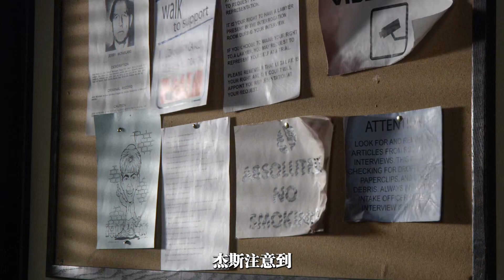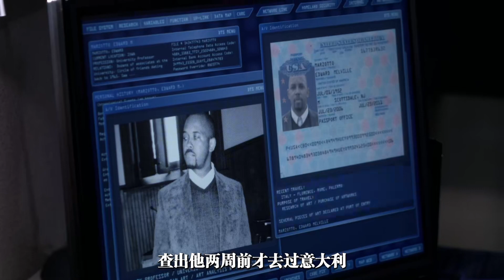博物館2000年前的雕像竟開始滲血